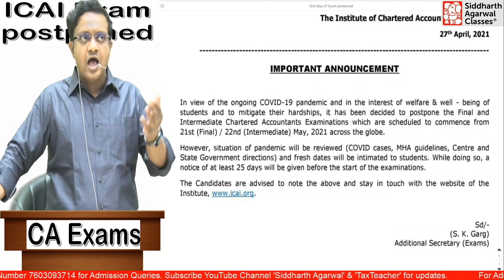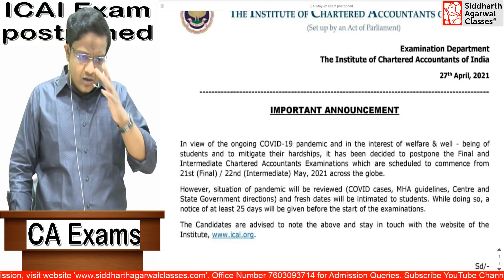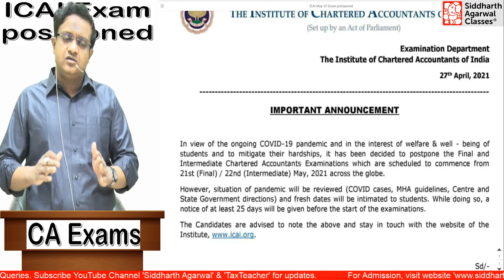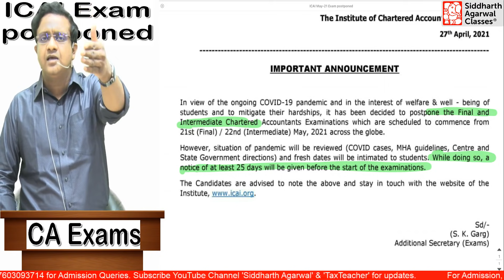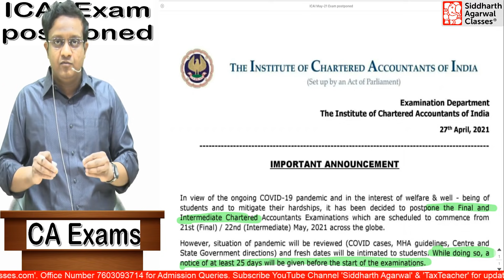ICAI May-21 Exam Postponed | Inter, Final | Siddharth Agarwal.